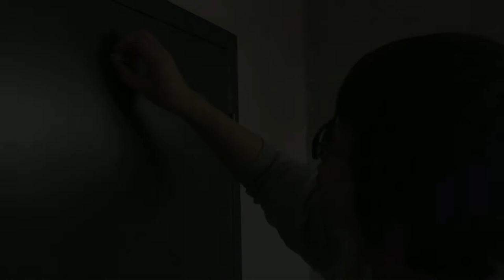【搬家vlog】在日本的第三个家【土豆菌の日常】#031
大家好，我们是土豆和al~这是我们在日本第二次搬家，所以是第三次租房了~
(*｀∀´*)ノ亻!有什么在日本租房的问题和疑问欢迎给我们留言提问！

设备：
iPhone7